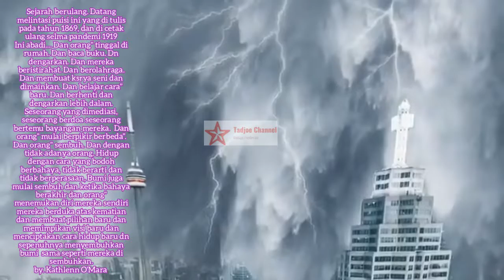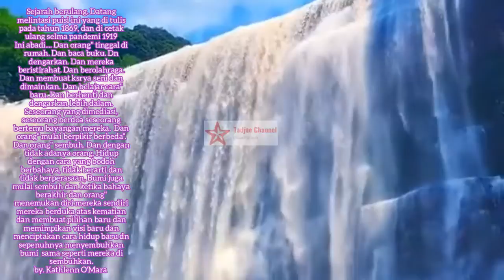SITUASI SAAT PANDEMI CORONA